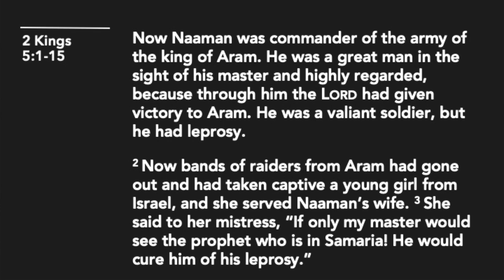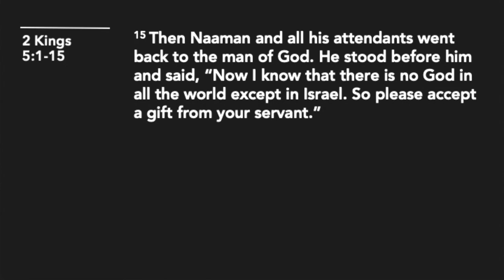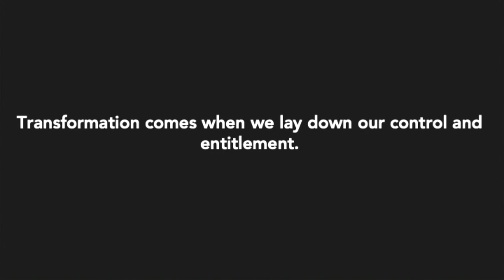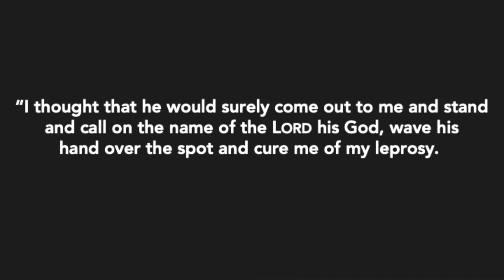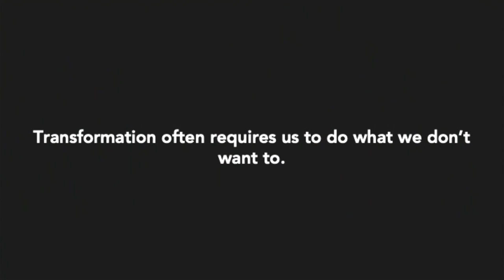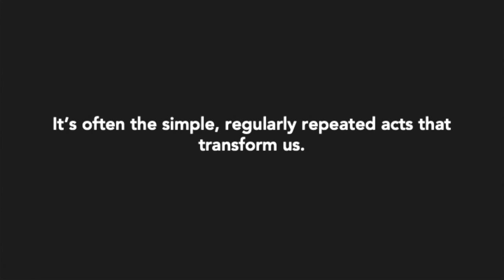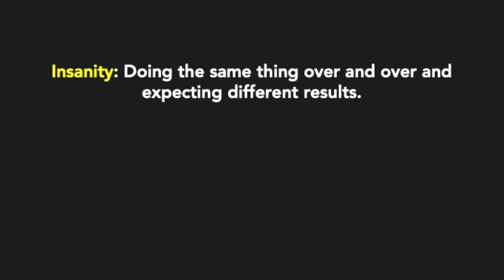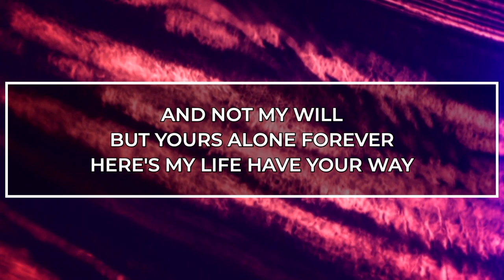Pathway to a Transformed Life - Rich Villodas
Pastor Rich shares his reflections from his sabbatical, offering a vision of transformation that applies to all aspects of our lives.